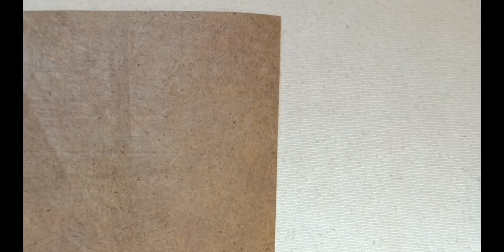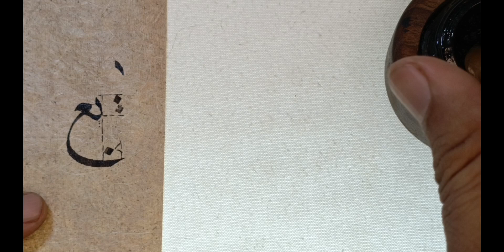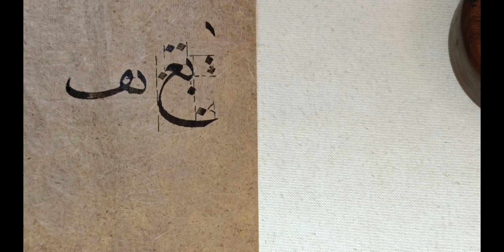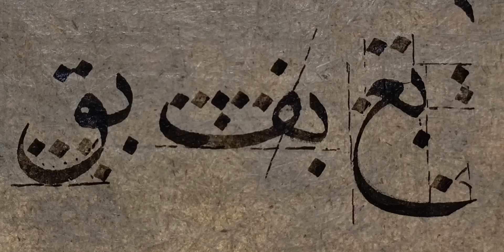nasakh ( مرکبات ) Lesson # 04 |ABS Khattat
International Calligrapher Pakistan
Welcome to our ABS Kahattat, where we share our passion for the art of beautiful writing. Our channel is dedicated to providing you with high-quality calligraphy tutorials, tips, and techniques to help you develop your skills and create stunning works of art.

In addition to our tutorials, we also share our favorite tools, supplies, and resources for calligraphy enthusiasts. We believe that having the right tools and materials is essential to creating beautiful calligraphy, and we're always on the lookout for new and exciting products to try.

Also you are following us on